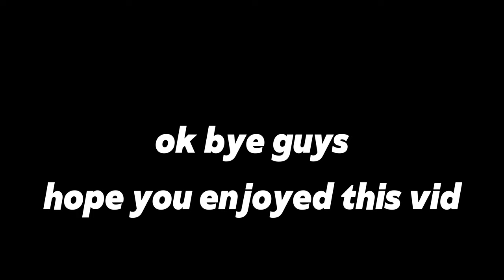RIDING AROUND THE CITY | E-Scooter POV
The way they were staring at me though.

❗️Camera: GoPro Hero 12 (Helmet mounted)

❗️Electric Scooter: Apollo Pro

LINKS FOR ITEMS I USE❕